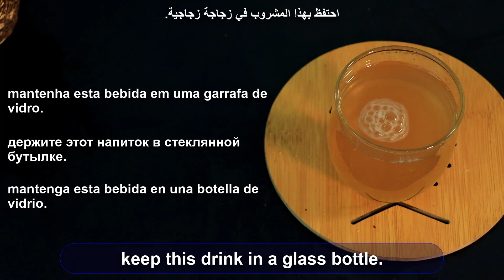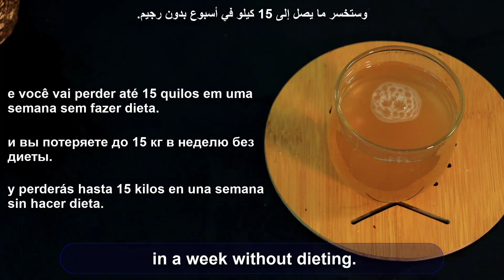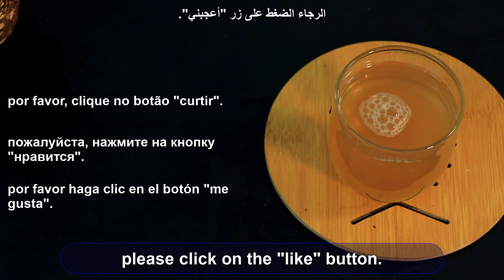Mix Salt With Lemon ~ The Secret Nobody Will Ever Tell You ~ Thank Me Later!